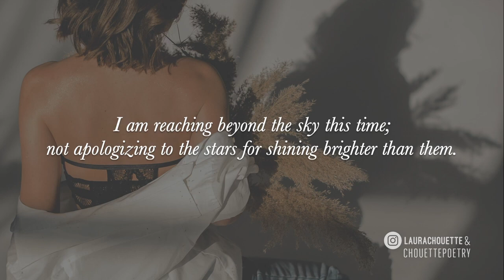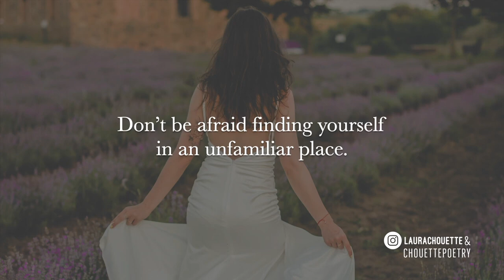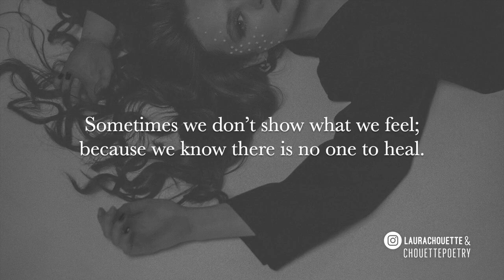Let go or hold on quotes edit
📓 read more of my poetry online :) Laura Chouette Poetry